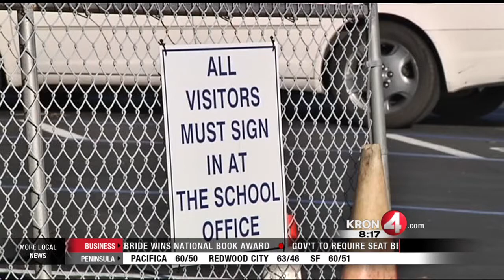Stranger At El Sobrante School Raises Concerns